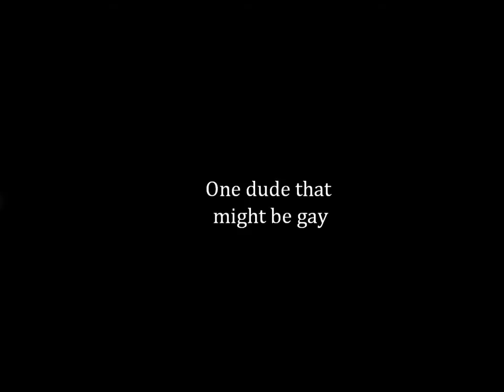Gay Ass Homo Movie Trailer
The official trailer for the movie gay ass homo
P.S. Its not really i movie i just made this